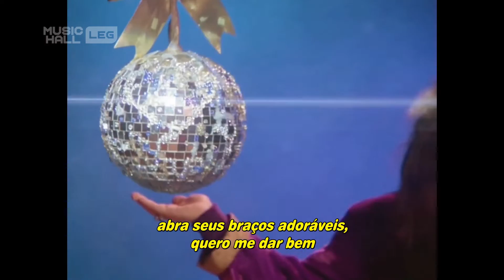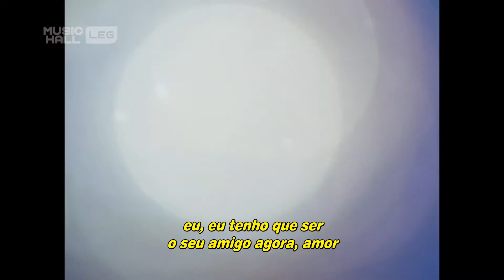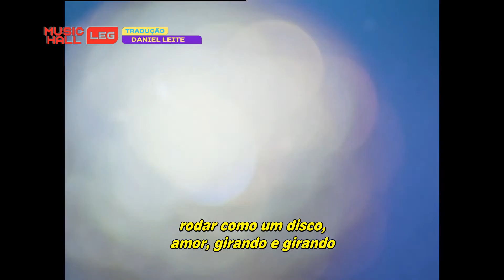Dead or Alive - You Spin Me Round (Like a Record) [Clipe Legendado] (Tradução) | "Stranger Things 4"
Artista: Dead or Alive
Gênero: Synth-pop; Hi-NRG;
Edição: @ilovelegendas